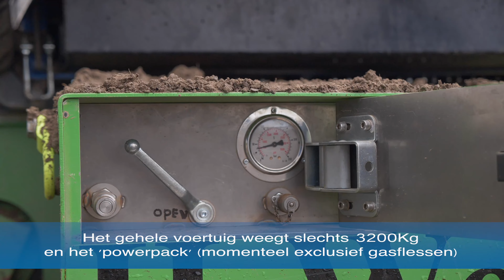AUTONOME GRONDBEWERKING met E-ROBOTILLER | Nationale Proeftuin Precisielandbouw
Nadat de e-Robotiller van akkerbouwinnovatiegroep HWodKa en fabrikant Reedyk een kortstondig debuut maakte op 19 mei, was het autonome grondbewerkingsvoertuig tijdens de Future Farming & Food Experience echt publiekelijk in actie te zien. De e-Robotiller is ontworpen voor zaaibedbereiding, stoppelbewerking en het zaaien en onderwerken van groenbemesters.